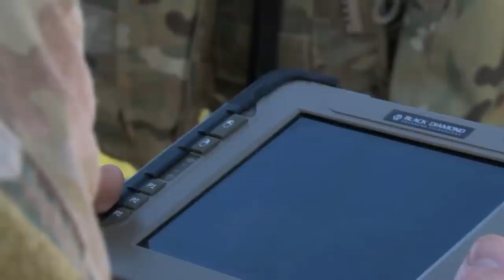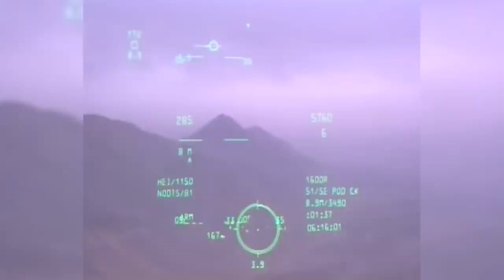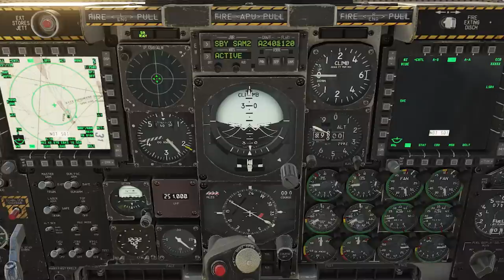A10 Warthog - US Finally Tests To Send To Ukraine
Ukraine doesn’t need the F-22 and F-35 to take on Russia; give them the new A-10 Warthog and the question changes from “can Ukraine repel Russia’s invasion?” to “could Ukraine defeat Russia and actually win this war?” The A-10 is the US military's go-to tank buster aircraft and with so many Russian tanks in Ukraine, could the US be sending the A-10s to Ukraine sometime soon despite NATO having already made it clear that they won’t be sending attack aircraft to Ukraine? So why did the A-10 question rise at all?